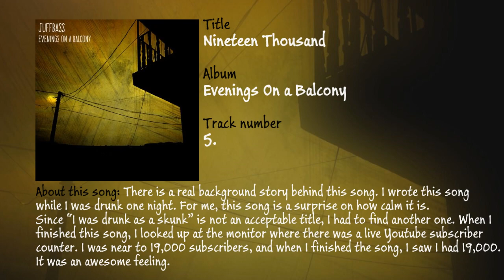JuffBass - Nineteen Thousand (Original)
Hey! Evenings On a Balcony is my second album I wrote, right after my first album called Moments with Birds. It was such a great feeling to read the positive comments about that album, so it was an easy decision to write a second album. Also I felt that my first album isn’t as complete as I wanted to so I’ve started to write Evenings On a Balcony a week after my first album’s release date.

My main purpose behind these songs when I wrote them was to make my songs a little bit easier to listen to or a little bit faster while they still have the calming atmosphere. I wrote all of them during the summer and every night I listened to the demos on my balcony countless times because I wanted to make sure that they are not boring or bad. That’s why I named this record to Evenings On a Balcony. I made a lot of memories on these nights.

If you want to support me, my covers or even my bird from my covers, you can, if you buy this album. If you buy it, I will send you an exclusive tab book, so you will know how to play these songs on your bass and you will read some grateful words by me. :) I hope this record will be enjoyable to a lot of people and they will bring some nice moments to others life like they did to mine on those summer nights.